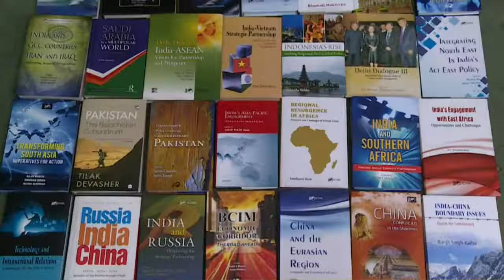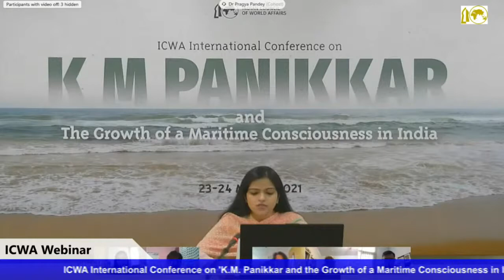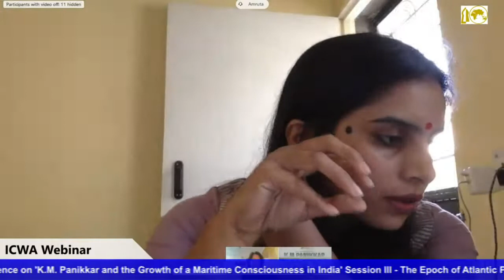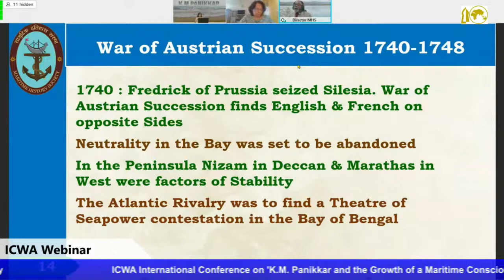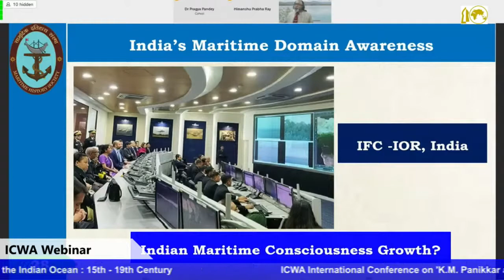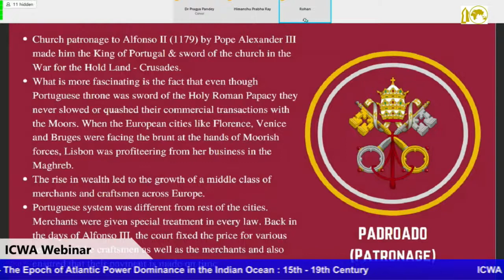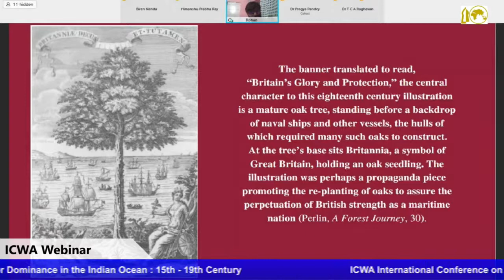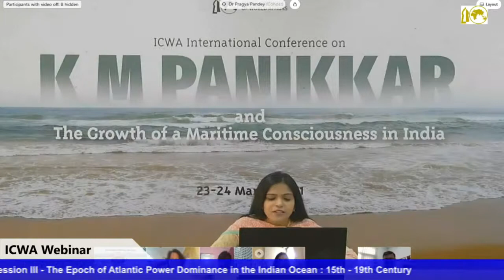Int'l Conf. on K.M. Panikkar & the Growth of a Maritime Consciousness in India, Session 3, 24 Mar'21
ICWA International Conference on 'K. M. Panikkar and the Growth of a Maritime Consciousness in India', Session III, 23 March 2021

Session III
The Epoch of Atlantic Power Dominance in the Indian Ocean: 15th-19th Century

Speakers
Prof Ravi Arvind Palat,
Professor, Department of Sociology, State University of New York at Binghamton, New York
Parallax Histories: The Americas in the Making of Early Modern Asian Empires (20-25 Minutes)

Ms. Amruta Karambelkar
Research Associate, Vivekananda International Foundation, New Delhi
The Beginning of the Epoch: Portuguese Period in the Indian Ocean (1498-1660)

Commodore Odakkal Johnson
Director Research, Maritime History Society, Mumbai
Sea Power in Shaping of a Nation: Case History of 18th Century Bay of Bengal

Dr. Rohan
Assistant Professor, Dept. of History, Maitreyi College, University of Delhi, New Delhi
Maritime Consciousness & the Ships of Discovery: Atlantic Dominance of The Indian Ocean, 15th-17th Centuries

Dr. Krishnendra Meena
Associate Professor, Centre for International Politics, Organizations and Disarmament, Jawaharlal Nehru University, New Delhi
British Imperial Vision of the Indian Ocean with reference to the Works of Sir Halford J. Mackinder

Commentator and Moderator
Prof. Himanshu Prabha Ray
Former Chairperson, National Monuments Authority of India

Discussion anchored by Commentator and Moderator